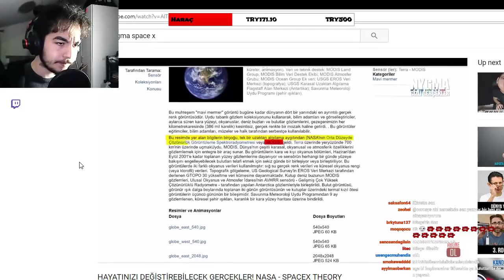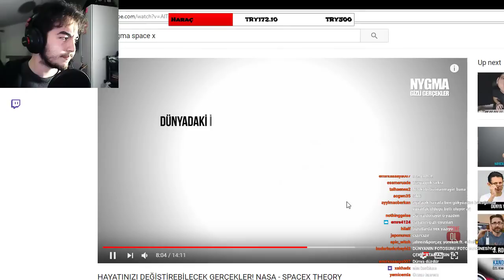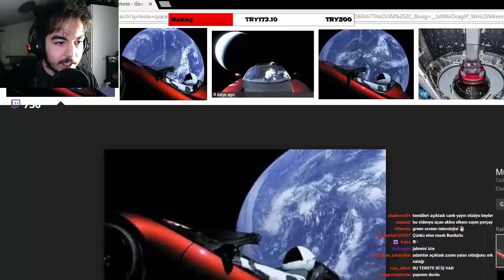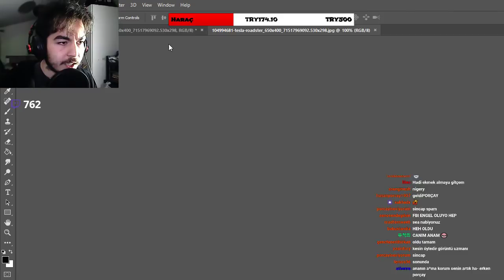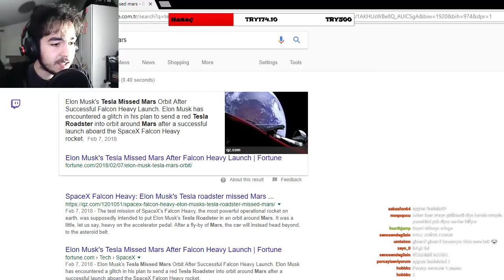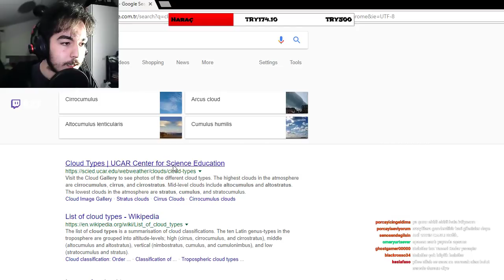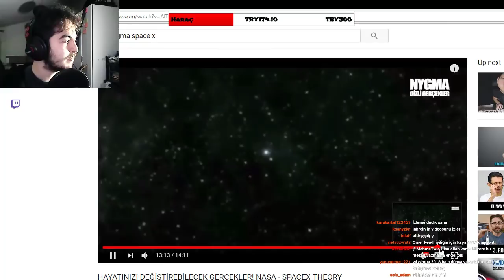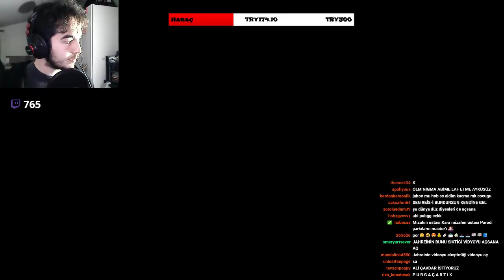PORÇAY NYGMA İZLİYOR CEVAP VERİYOR (PART 2) (NASA-SPACEX)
Twitch yayıncılarının en komik en eğlenceli anlarını en hızlı şekilde yüklüyoruz. Büyük kanallar bizden çaldığı için hep geri planda kalıyoruz. Kanalımıza göz attıktan sonra açık ara en iyi twitch kanalı olduğumuzu göreceksiniz.

erkan porçay yani koma hırrım buke nygma spacex izliyor nygma jahrein de izlemişti. twitch de izliyor. porçay komik, porçay twitch. nygma nasa, nygma spacex, nygma ifşa,